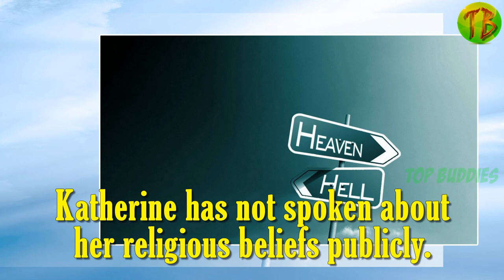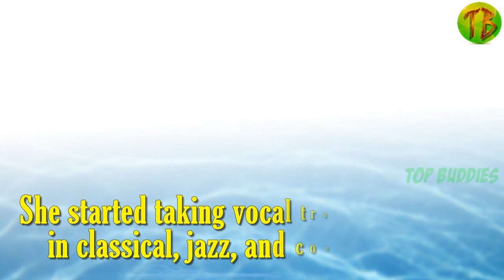Katherine Langford (Hannah Baker 13 Reasons Why) Lifestyle | Net Worth, Boyfriend, Age, Biography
Netflix TV series 13 reasons why actor Katherine Langford lifestyle you don't know. Here is interesting things about 13RW cast.

13 Reasons Why cast Hannah Baker real name and Katherine Langford biography. In the Late night show, Katherine Langford  interview where she reveals her secret facts of her life story.

"13 Reasons Why Hannah Baker Main role Story of Miss Oxygen The Doll Chaser Short film
Daughter Scarlett Short film
 Imperfect Quadrant Ruby Short film
The Misguided Vesna Feature film
 Love, Simon Leah Burke Feature film
Spontaneous"

Nickname: Kat
Born: 29 April 1996
Age as in 2018: 22
Katherine has not spoken about her religious beliefs publicly.
Family
Father – Stephen Langford
Mother – Elizabeth Langford
Siblings – Josephine Langford (Sister)
Marital Status: Single
Boyfriend: Not Publish
Edcuation
Perth Modern School in Subiaco
Principal Academy of Dance & Theatre Arts
Nicholson’s Academy of Screen Acting
Media Life & Career
First Film: Daughters 2015
First TV Show: 13 Reasons Why
Upcoming Movie: Spontaneous (2018-19)
Won: Screen Australia Breakthrough Award 2017